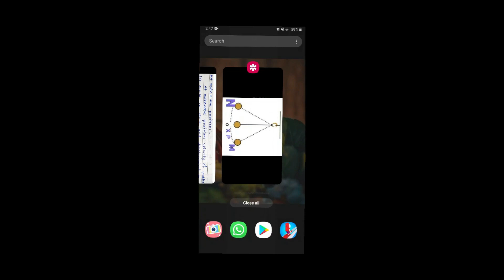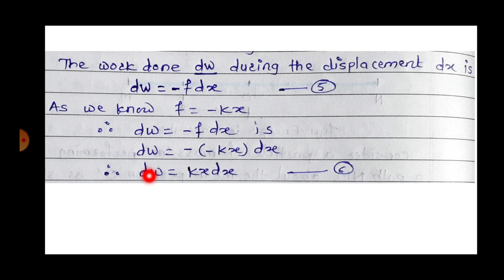12th Science-PHYSICS-Oscillations PART-7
Shri.Mali V.V.(Swa.Dadasaheb Undalkar Jr.College Undale)